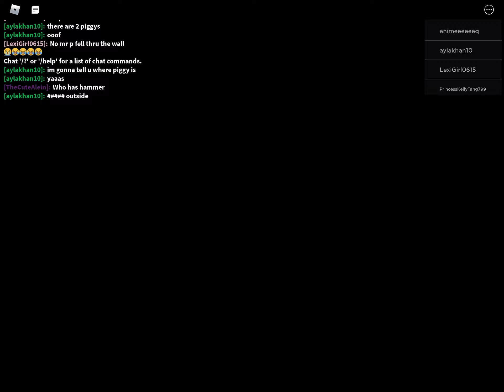CHEATING IN PIGGY WITH MY BFF